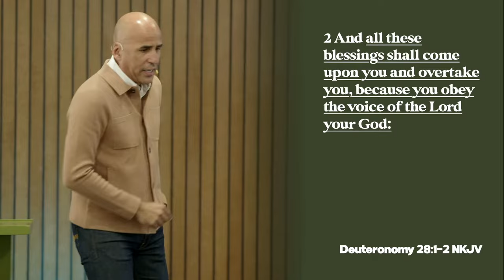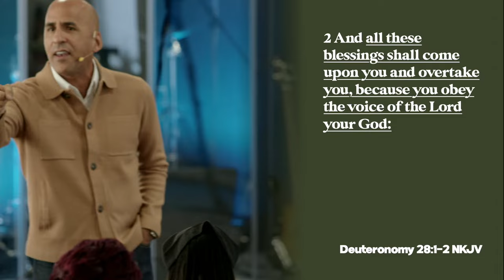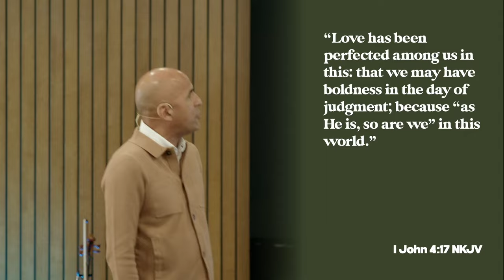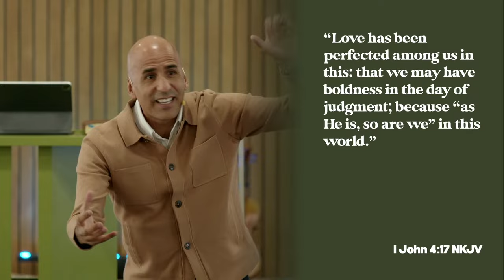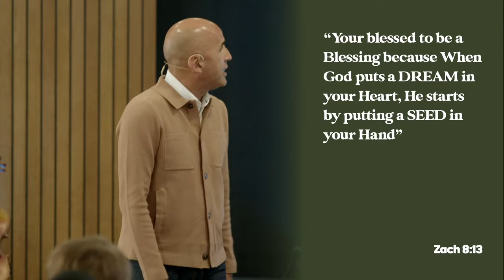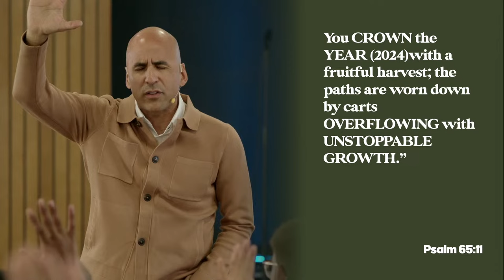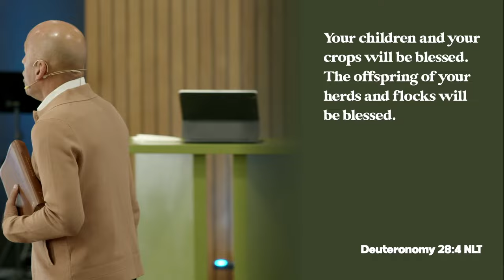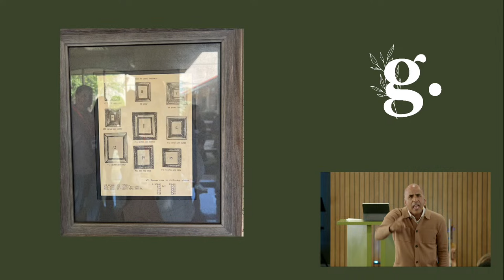1 Samuel 15:22 // "The Overflow of Obedience" by Obed Martinez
Message Notes:
”Samuel said, Has the Lord as great a delight in burnt offerings and sacrifices as in obeying the voice of the Lord? Behold, to obey is better than sacrifice, and to hearken than the fat of rams.“
‭‭1 Samuel‬ ‭15‬:‭22‬ ‭AMPC‬

“Don’t allow what started off as OBEDIENCE become a SACRIFICE”

“You cant get the FULLNESS of the Blessing when your giving Him just PARTIAL Obedience”

”“Now it shall come to pass, if you diligently (Fully) obey the voice of the Lord your God, to observe carefully all His commandments which I command you today, that the Lord your God will set you high above all nations of the earth. And all these blessings shall come upon you and overtake you, because you obey the voice of the Lord your God:“ - Deuteronomy‬ ‭28‬:‭1‬-‭2‬ ‭NKJV‬‬

What does OBEDIENCE mean?

“OBEDIENCE doesn’t begin with an action it begins with a WORD”

•  Hear It - EAR (Listen or read aloud the Word of God)
•  Receive It - HEART (Accept it as God’s Word for me)
•  Believe It - MIND (Meditate on the Word to renew your mind)
•  Obey It - ACTION (Walk out the Word of God in application)

“You can’t Hold on to TRUTH when your Holding onto TRASH

When he lies, he speaks his native (HIS OWN) language, for he is a liar and the father of lies.” - John 8:44 (NIV)

“WHEN WE BELIEVE A LIE, WE EMPOWER THE LIAR”

“Love has been perfected among us in this: that we may have boldness in the day of judgment; because “as He is, so are we” in this world.” I John‬ ‭4:17‬ ‭NKJV‬‬

He Said You Are:
A New Creation - 2 Cor 5:17 “You can’t be who your meant to be acting like how you used to be”
An heir to the Blessing of Abraham - Galatians 3:14 “You can’t punish your Future by still blaming your Past”
More than a Conqueror - Romans 8:37 “The only way you can be Defeated is if you get Distracted”
An Overcomer - John 16:33 “You have no excuse to live Overwhelmed when your called to Overcome”
An Imitator of God - Eph 5:1 “You Model and Mirror the Majesty of your Maker”
Light of the World - Matthew 5:14 “Don’t let the cares of Life throw Shade on your Shine”
Justified by Faith - Romans 5:1 “I walk by Faith and not by Sight or Feelings”
Highly Favored - Psalm 5:12 “Wear your Favor…Stop trying to be like Everybody when your Favored to be Somebody”
Source and Symbol of His Blessing - Zach 8:13 “Your blessed to be a Blessing because When God puts a DREAM in your Heart, He starts by putting a SEED in your Hand”
Partaker of His Divine Nature - 2 Peter 1:4 “Everything that belongs to Him has been Given to You”
Can Accomplish All things - Philippians 4:13 “What looked like a Giant Obstacle last year will become a Giant Opportunity This Year”

You CROWN the YEAR (2024)with a fruitful harvest; the paths are worn down by carts OVERFLOWING with UNSTOPPABLE GROWTH.” - Psalm 65:11

Let me Give You Four Promises of Obedience that Leads to a life of Overflow according to Deuteronomy 28:1-14

1. Unstoppable Growth
You will be recognized by others with no need for self-promotion.
“Your towns and your fields will be blessed.“ - Deuteronomy‬ ‭28‬:‭3‬ ‭NLT‬‬

2. Unified Family
Your spouse and your children will benefit from your reflected favor.
Your children and your crops will be blessed. The offspring of your herds and flocks will be blessed.“ - Deuteronomy‬ ‭28‬:‭4‬ ‭NLT‬‬

3. Unlimited Blessings
You won't lack for anything you need.
“Your fruit baskets and breadboards will be blessed.“ - Deuteronomy‬ ‭28‬:‭5‬ ‭NLT‬‬

4. Unmerited Favor
You will be elevated to a position of favor and leadership among your peers.
“If you listen to these commands of the Lord your God that I am giving you today, and if you carefully obey them, the Lord will make you the head and not the tail, and you will always be on top and never at the bottom.“ - Deuteronomy‬ ‭28‬:‭13‬ ‭NLT‬‬